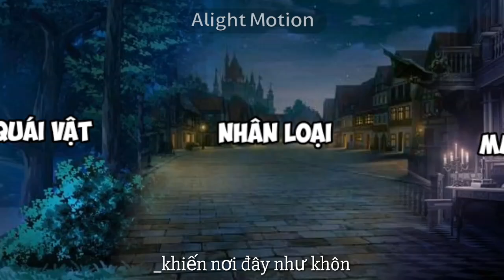thấy cũng hợp😅 || ctvtl || by: aoi🐺